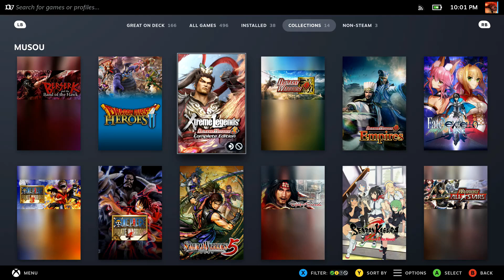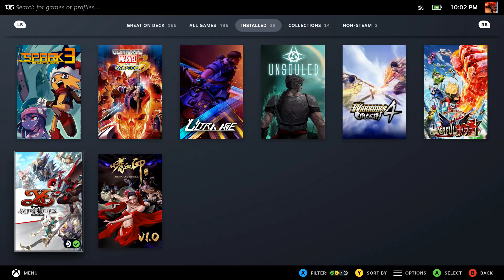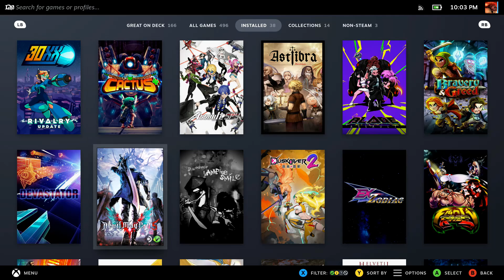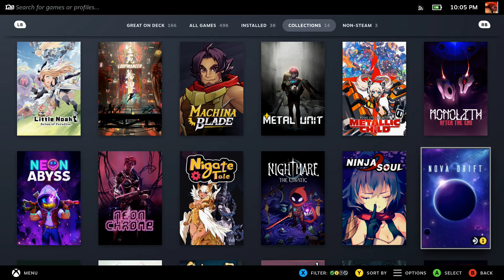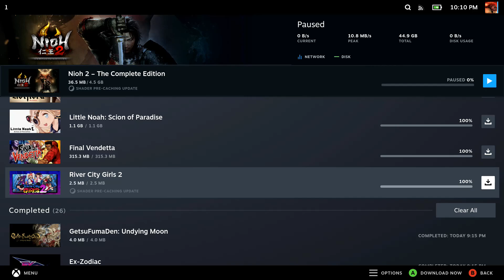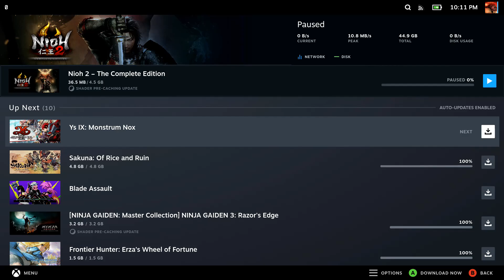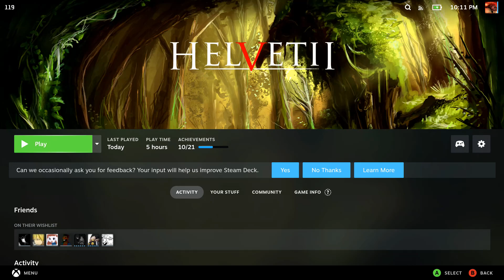Steam Deck GET! Plans, thoughts and some gameplay